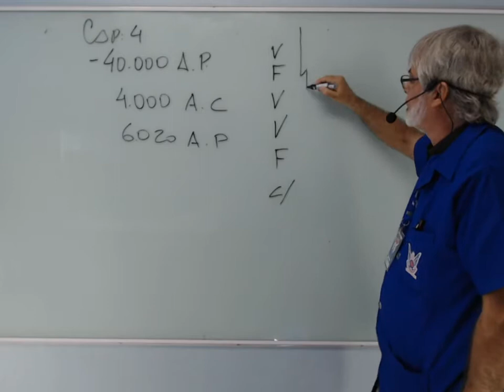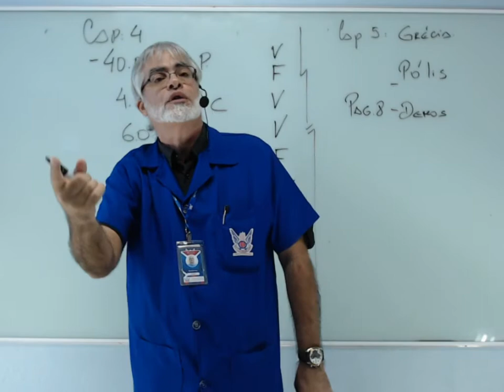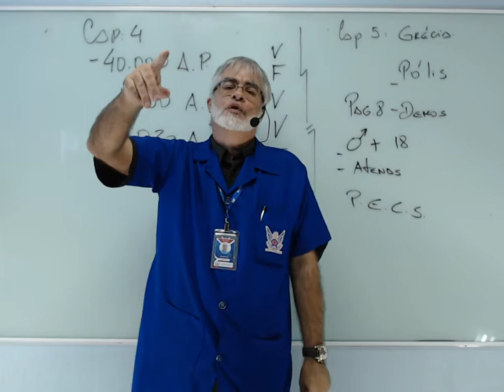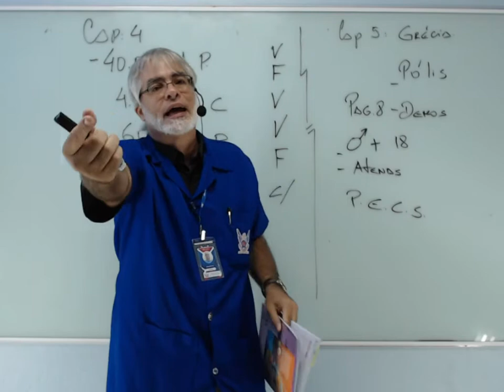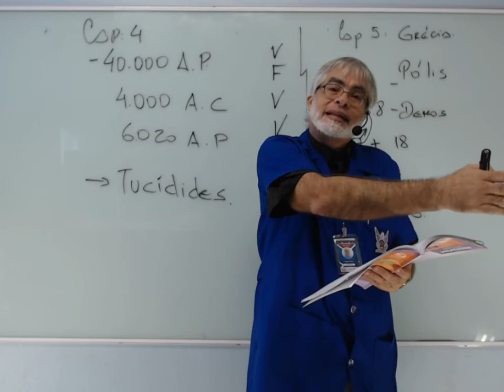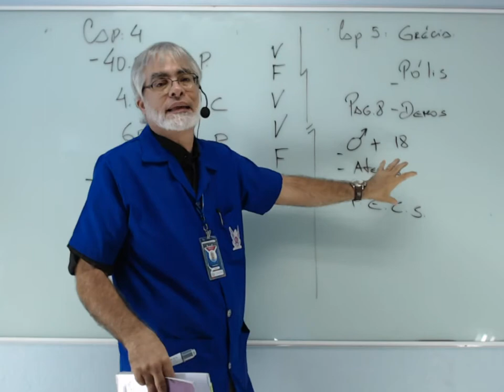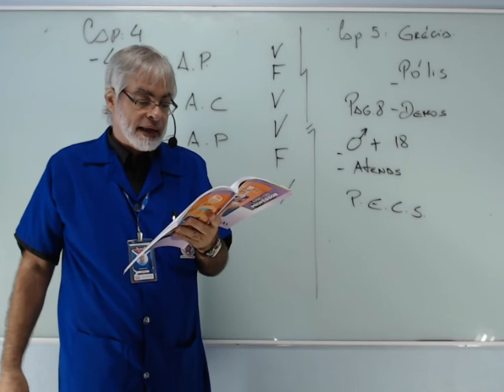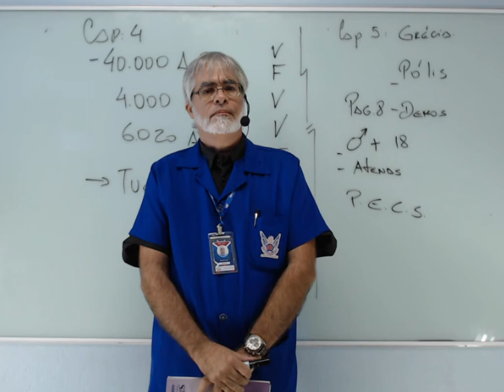AULÃO DE REVISÃO 2 - HISTÓRIA - 1ª SÉRIE